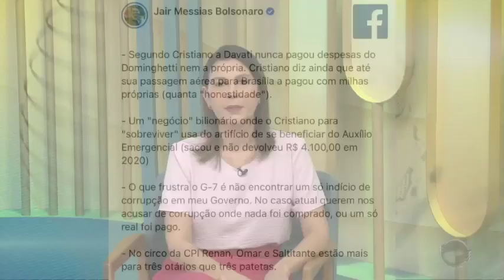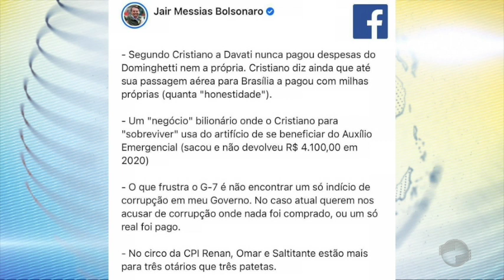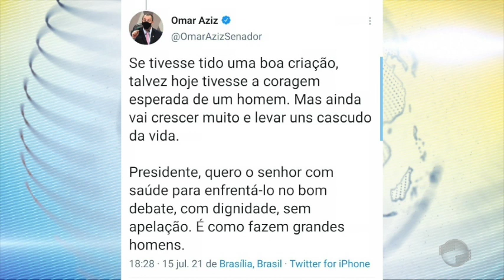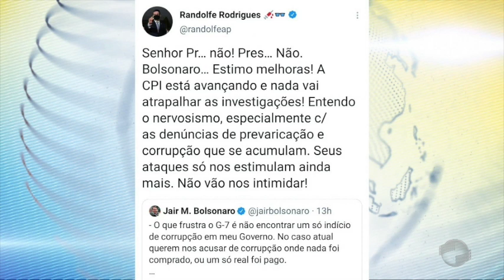Bolsonaro troca 'farpas' com senadores pelas redes sociais mesmo hospitalizado